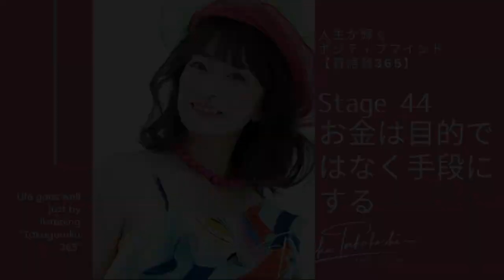人生が輝くポジティブマインド【貴語録365】 Stage44：お金は目的ではなく手段にする ‹教室集客コンサルタント高橋貴子からの言霊の贈り物›